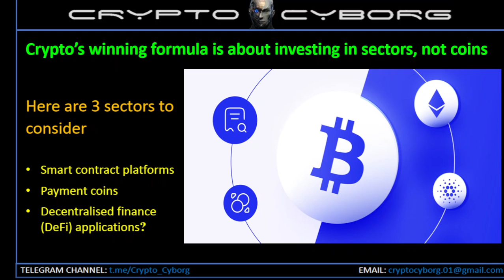Crypto Winning Strategy, Invest in sectors